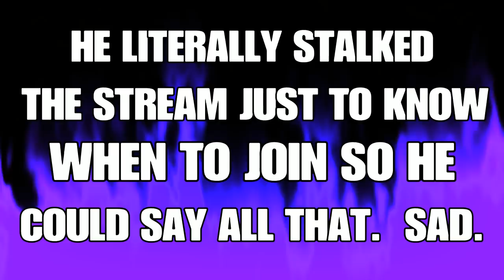I Played Overwatch with my 30K SUBS and Got Cursed Out on Stream! OOP-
What an adventure! Thanks for coming out and playing with me!